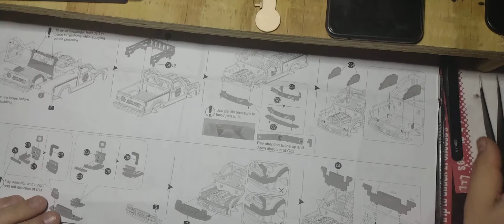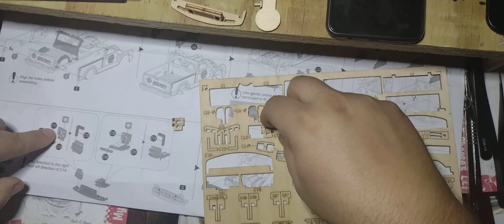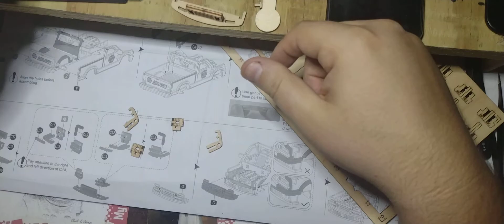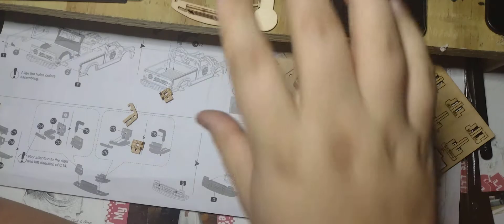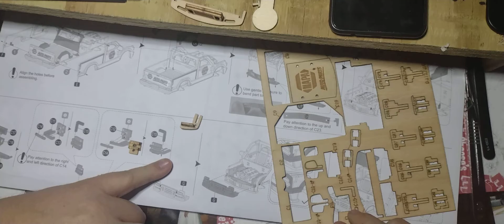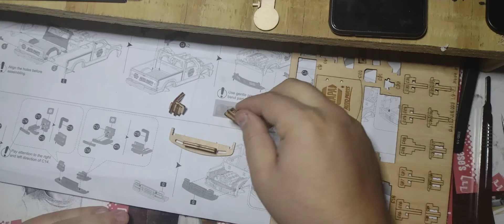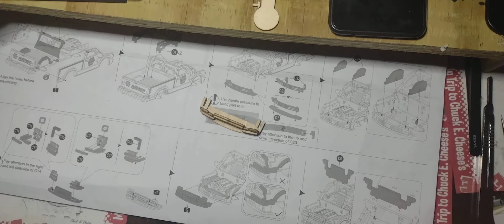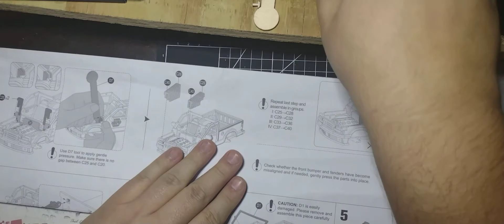Napa truck build part 6